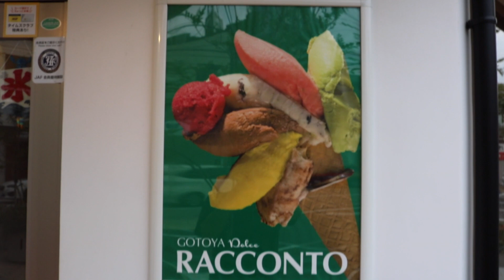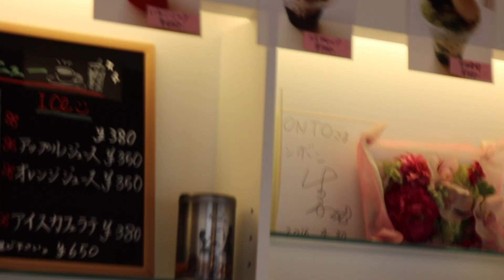【RACCONT（ラコント ）】のジェラート・レインボー！岐阜市で愛され続ける女子力高めの氷菓屋さん！！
オシャレでこれからの季節にぴったりなジェラート屋さん、RACCONT（ラコント）さんにお邪魔しました。
今回は驚きの7種類も乗っかったレインボーに挑戦です！

店長さんが、快くとても親切に、他のお客様に『YouTube撮影されますが安心ですよ』と説明してくださったりして、撮影に協力してくださり、美味しさだけじゃなく昔から岐阜市の人に愛され続ける理由がそう言った親切心、お人柄にもあると分かりました！

撮影ご協力、ありがとうございます‼️
レインボーも、お持ち帰りもMサイズは食べごたえがあり、とっても美味しかったです‼️

GOTOYA Dolce RACCONT
《ゴトーヤ ドルチェ ラコント 》
ホームページはこちらです。

『TOSHIHIRO.T つっちゃ』

🔔ベルのアイコンを押して「新作動画の通知を
受け取る」にしてくださると嬉しいです！

人気のミニマリスト動画や、接客王シリーズなどでためになる！！

『つっちゃのまじめTV‼︎』

登録してくださると嬉しすぎます！
こちらも「🔔通知を受け取る」にしてくださるとまた嬉しいです。